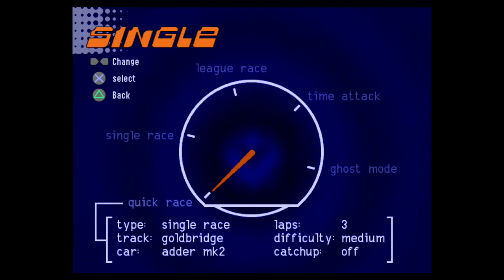PlayStation Classic Gameplay - Motorhead